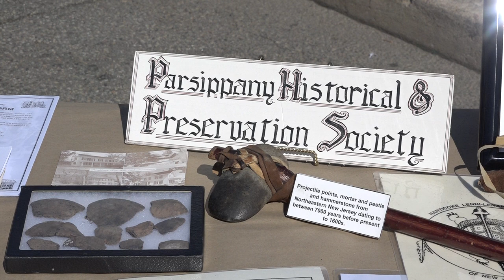Parsippany Fall Festival 2018